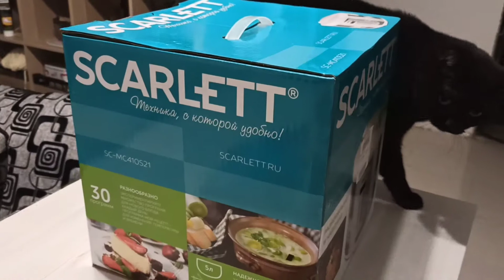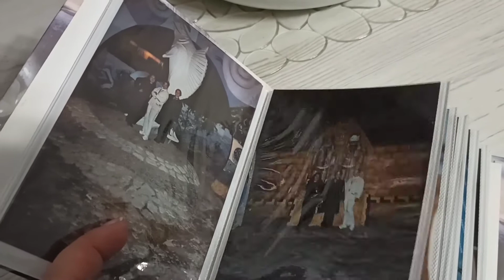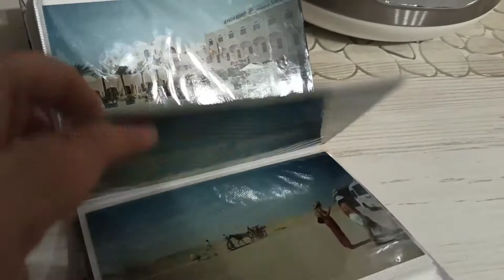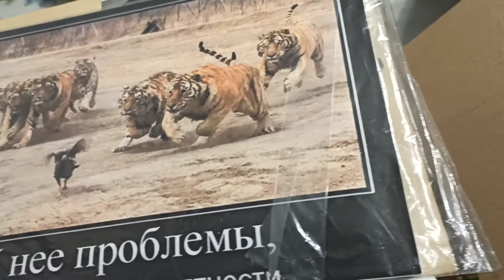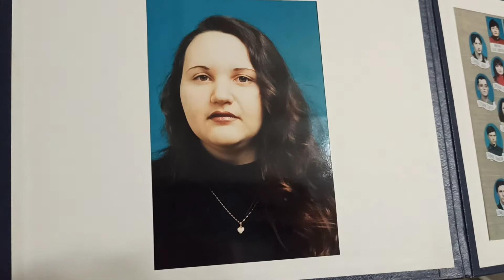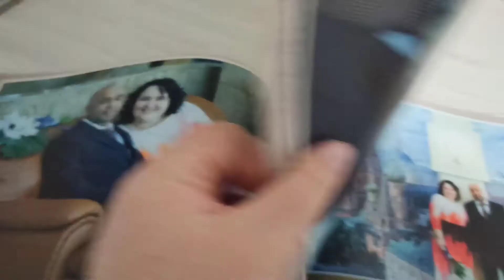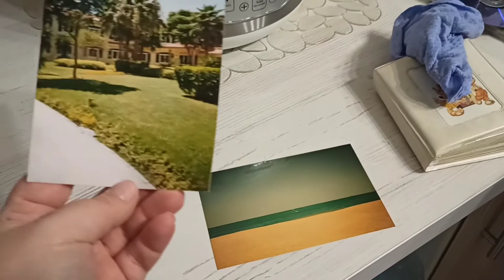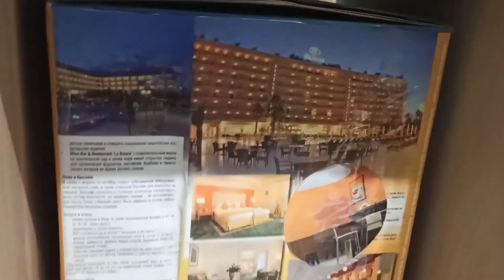Началось "за творчество", а закончилось "за воспоминания"